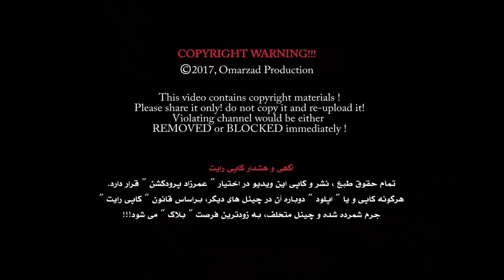Sohrab Nezami ft Hamid Popal - Yaraan Kabuli OFFICIAL VIDEO HD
Artist: Sohrab Nezami ft Hameed Popal
Song: Yaraan Kabuli
Lyrics & Compose: Sohrab Nezami
Camera and edit: Ramesh Omarzad
Video Director: Ramesh Omarzad